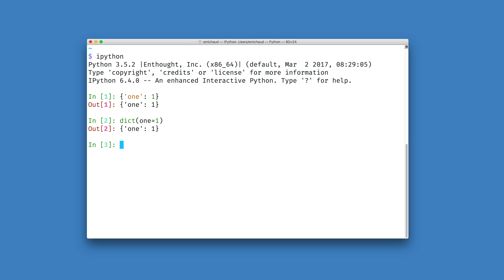How to create a dictionary in Python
In this short tutorial, you will learn how two different kinds of syntax for creating dictionaries with data in Python. Want to learn more?

Code from video:
{'one': 1}
dict(one=1)
dict(1='one')